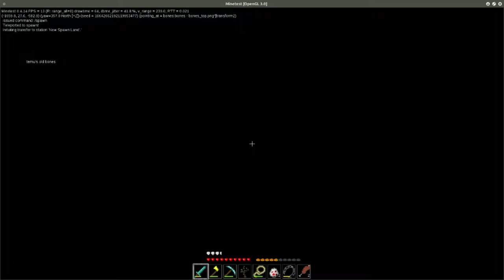DuCake's Vivarium - Part 8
It's been a while. I go on a foray to find a rose. To make a bed. Next time, for sure, I will tame something...

Minetest is an Open Source competitor to Minecraft, easier to make mods for, and Free Software as defined by the Free Software Foundation

for Linux, Windows and Mac.

Server details: play.ducakedhare.co.uk , port 30000